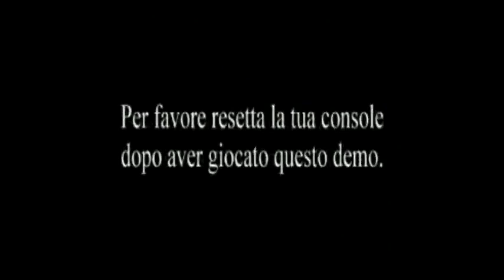PS1 - Next Station/Demo Menus (1998-1999)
0:00 Next Station 1
0:47 Next Station 2
1:43 Next Station 3
2:45 Next Demo 4
3:39 Next Demo 5
4:52 Next Demo 6
6:00 Next Demo 7
6:54 Next Demo 9

"Next Demo 8" is either lost or doesn't exist.